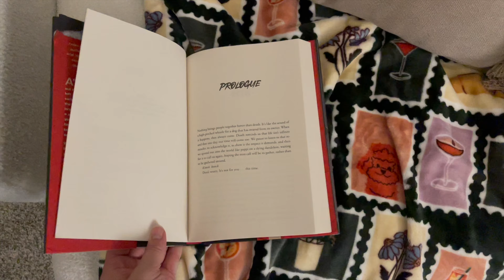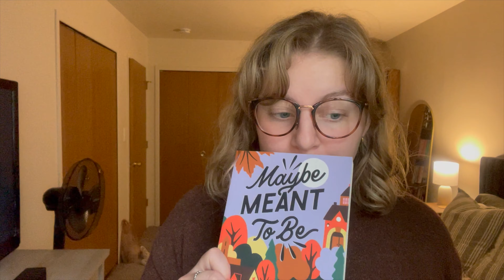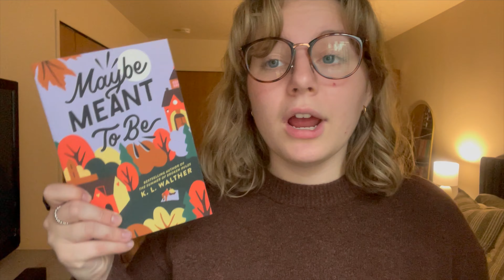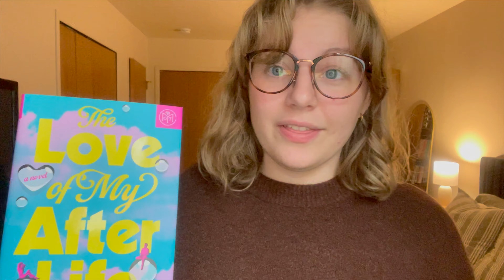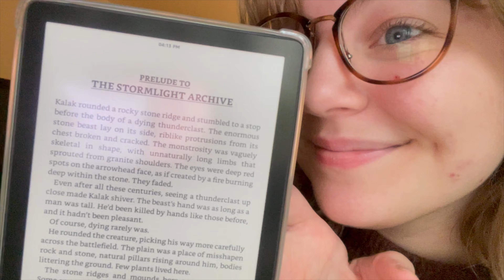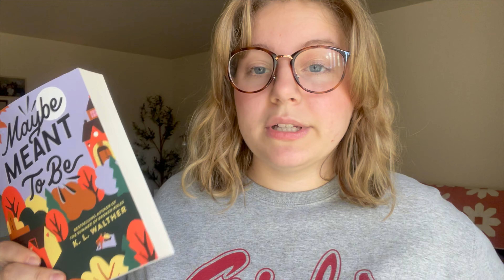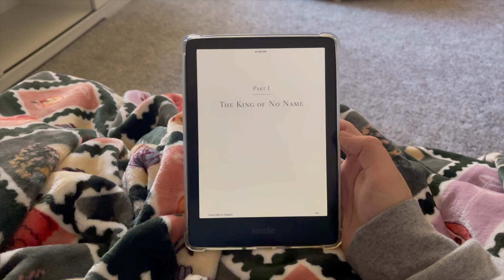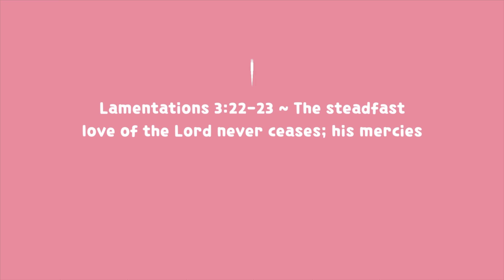weekly vlog, what I realistically read in a week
Thank you guys so much for watching another video, I hope you come back again soon!!